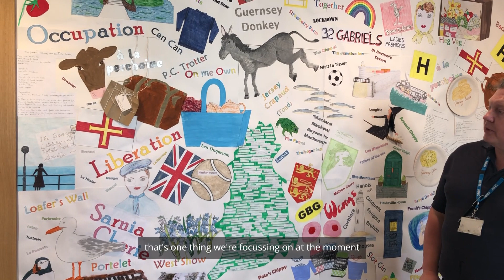Dementia Awareness Week 2021 - Martin Bailey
Martin Bailey, Deputy Manager and Occupational Therapist at the Willows Day Centre based at Nouvelle Maraitaine shows their Guernsey Wall and how copy colouring can help those with Dementia.